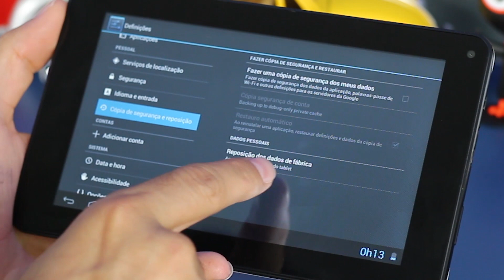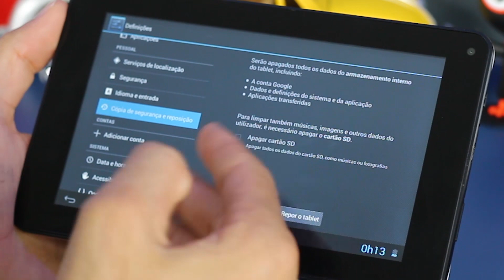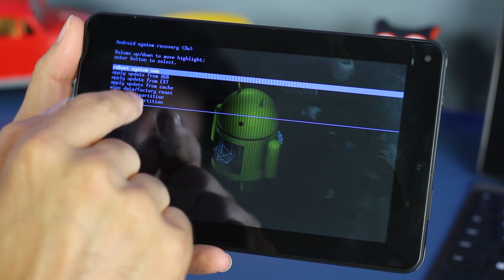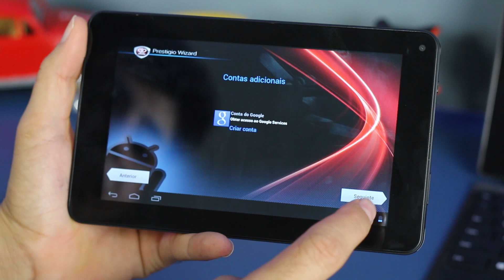Como Formatar Tablet Prestigio MultiPad 7.0 HD+ || Hard Reset, Desbloquear, G-Tech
Solução para quando seu Tablet está bloqueado ou apresentando algum problema. :)
TEM MAIS COISA AQUI EM BAIXO↓↓↓